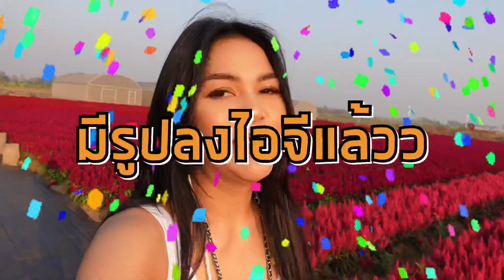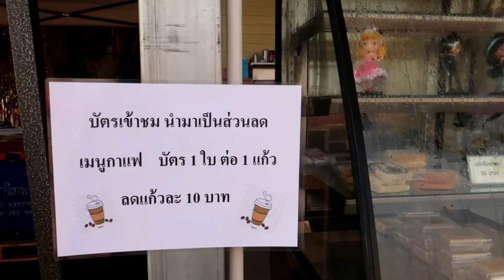พาเที่ยวถ่ายรูปสวนดอกไม้เปิดใหม่!!กำแพงเพชร | เมล่อนชากังราว | Cheetarchannel | Vlog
โอ้โห๋!!! คำเดียวเลยจริงๆค่าทุกคนน Vlog.นี้ได้รูปมาเยอะแบบมากๆๆๆๆ 😂 ทุกคน สวนดอกไม้เปิดใหม่ที่ จ.กำแพงเพชรนี่เองทุกคนน อ่ะไปดูกันน 💋💋🥰

📍สถานที่  - เมล๋อน ชางกังราว

📸 Cr. Photographer
Fb. Pornchai Rojsuwanichakon (คุณช้าง)
FB. Peerapol Pantee  (คุณพี)

👉🏻กด⚙️เลือก1080p.หรือสูงสุด เพื่อความคมชัด👈🏻
จะได้มีอรรถรสแบบออกรสออกชาติตามๆกันไป

Ps.ก็ยังไงฝากติดตามกดไลค์👍🏻กดแชร์🤏🏻กดกระดิ่ง🛎แจ้งเตือนคลิปใหม่ๆ ให้เป็นกำลังใจให้ทางเรากันด้วยน๊าา

ช่องทางการสื่อสาร

Follow Me 🧡🧡